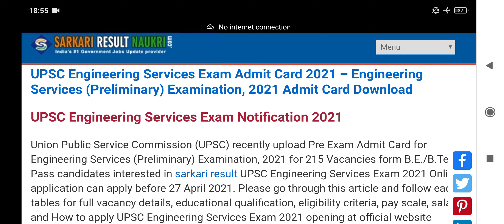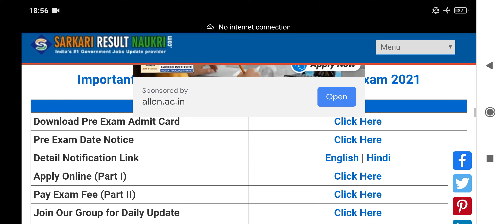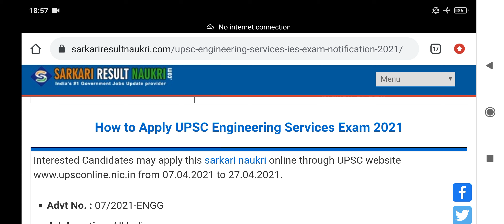UPSC Engineering Services Exam Admit Card 2021 – (Preliminary) Examination, 2021 Admit Card Download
UPSC Engineering Services Exam Admit Card 2021 – Engineering Services (Preliminary) Examination, 2021 Admit Card Download

Interested Candidates may apply this post online through UPSC from 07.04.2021 to 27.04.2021.
Advt No. : 07/2021-ENGG
UPSC Engineering Services Selection Process : Selection will be based on Written Exam, Main Exam & Interview.